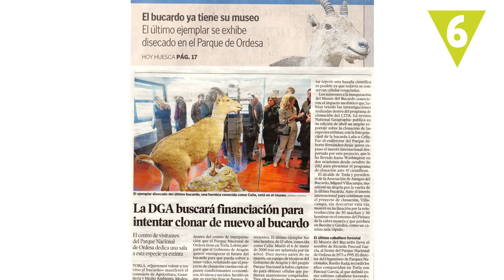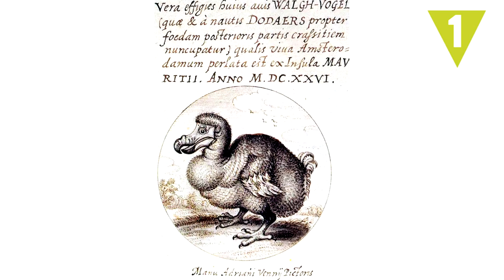10 animales que se extinguieron por culpa del hombre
Caza indiscriminada, tala de árboles, deforestación… el desequilibrio en el medio ambiente ha llevado a la desaparición de muchas especies que ya solo podemos conocer a través de fotografías. Te traemos 10 animales que se han extinguido por culpa del hombre.

Fuente de imágenes:
Wikimedia Commons